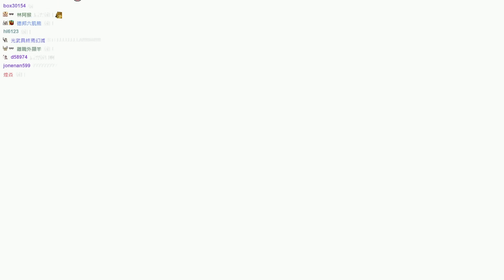【魯蛋精華】我看不懂呀 易公 - 6/5 PC 九日 Nine Sols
內有劇情，請斟酌觀看